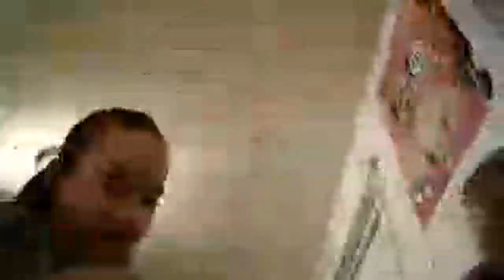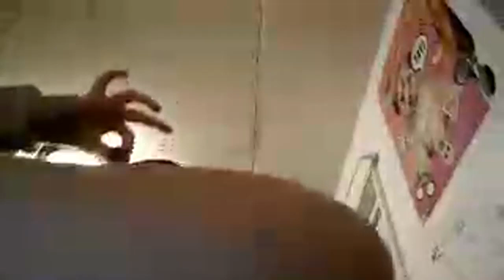Slime Qnd Clay